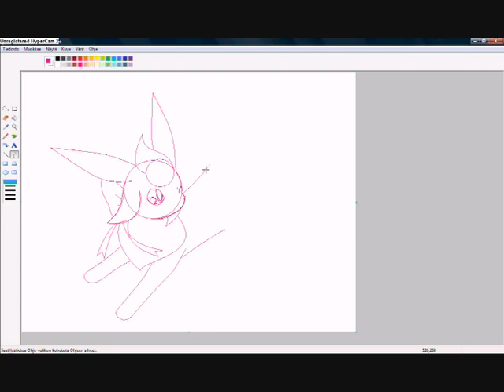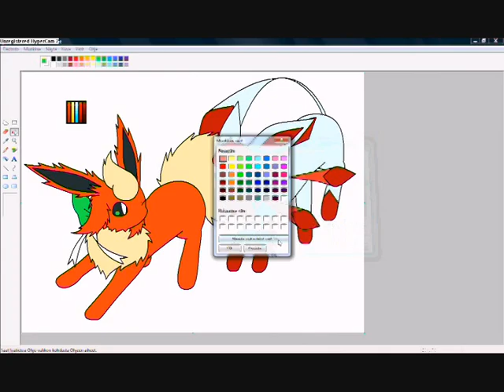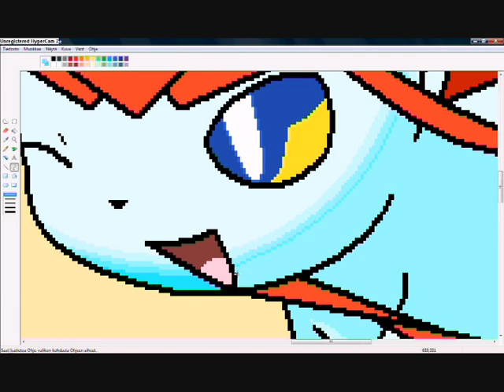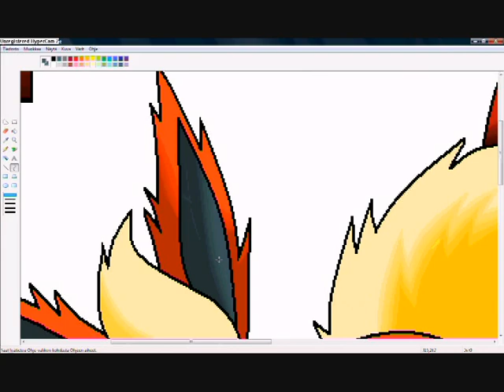Speed painting Me and Mysteryunica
Finaly new speed paint!=3 And now i paint me and mysteryunica!X3 (If u see that, i have new from!! YAY!) So... That is my new from!=3 I was so happy, when i make this!X3 But anyway. PLEASE!

Music/Song: Rock this World
Artiste/Singer: Hilary Duff